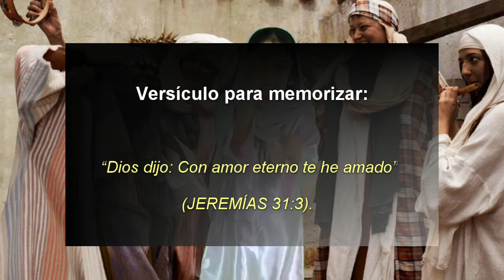Perdida y encontrada - Lección #7 Infantes - 4to trimestre 2020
¿Has perdido alguna vez un juguete favorito? ¿Buscaste en cada lugar donde pensabas que podía estar? Tu juguete favorito es como la moneda de la historia que contó Jesús.